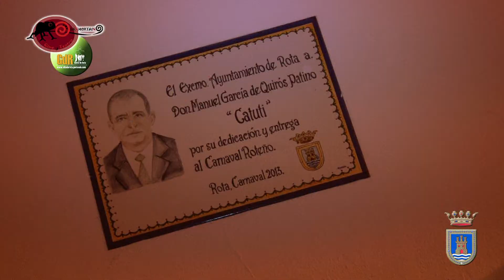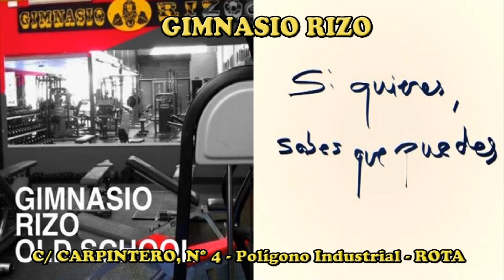CGdR 2014 4x03 Las Coheteras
Las Coheteras - Ana Barba, viene a por todas, y ha decidido empezar con una agrupación a la que hacía tiempo le tenía ganas... ¿Quien podrá con quién?

Reporteros: Eneritz González, Ana Barba, Javier Ros
Dirección, Guión, Cámara y Edición: Sergio Goca
Producción: Javier Ros y Sergio Goca

Idea Original: Habitantes y Gentes de Rota.
Formato: Guanmortain.
Colabora: Ayuntamiento de Rota